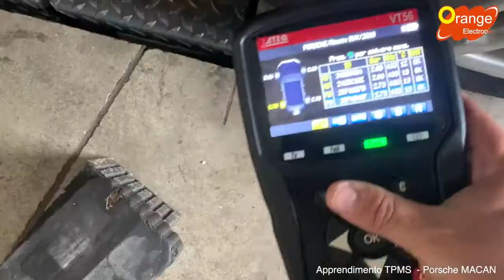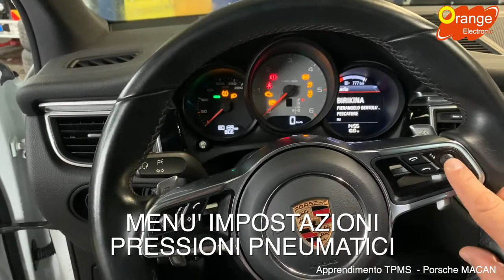Orange Electronic - Tutorial Apprendimento TPMS - PORSCHE MACAN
Orange Electronic relearn procedure TPMS Porsche.